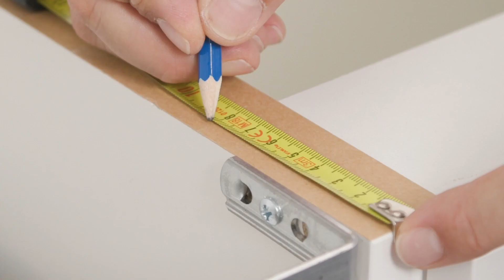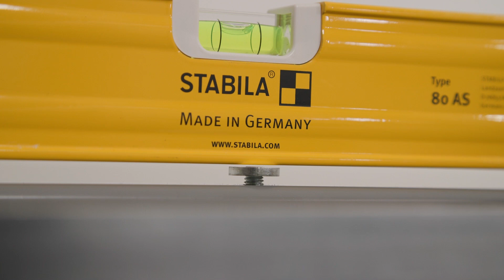Noblessa | Asennusvideo 28: Ohuen työpöytätason lisätukiraudan asentaminen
Lisää tukea työpöytätasoon.